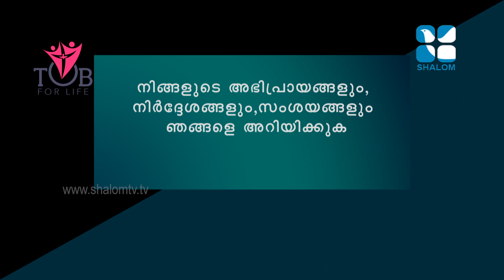Theology of the Body E:32 IVF